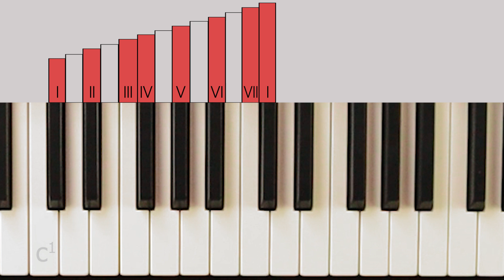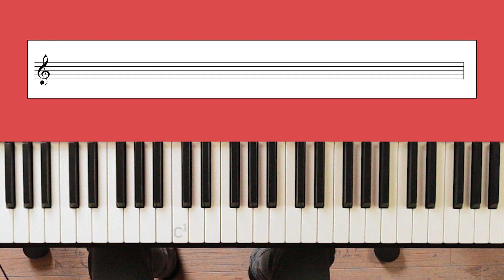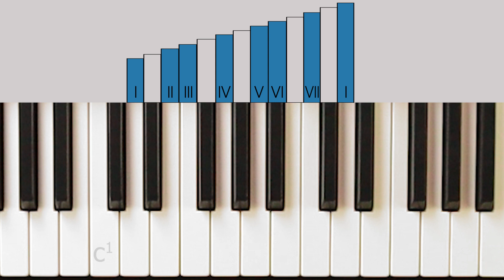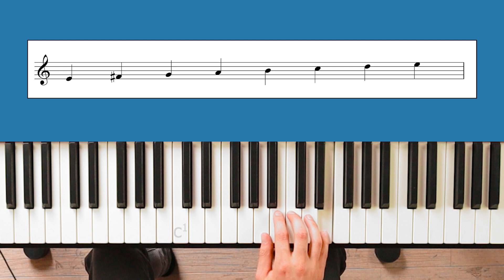TONLEITERN | Klavier lernen | Theorie-Basics [6]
🎹 Ich gebe Unterricht! 🎹 - Online oder nach Absprache im Raum Leipzig. Bei Interesse schreibt mir entweder eine Mail an hanslilljekvistpiano@gmail. com oder einfach einen Kommentar hier unter dem Video :)
(falls der Link nicht mehr geht, schreibt's am besten in die Kommentare)

00:00 Einleitung
02:01 Was ist eine Tonleiter?
03:54 Die Dur-Tonleiter
13:10 Die moll-Tonleiter
16:27 Zusammenfassung
Albumempfehlung der Woche:
Stay in the Dark (Lambert)